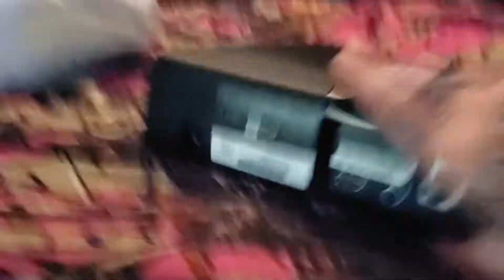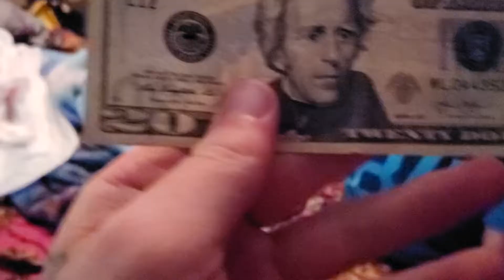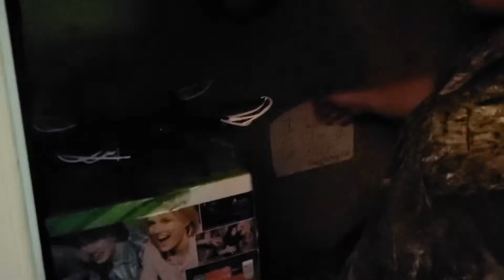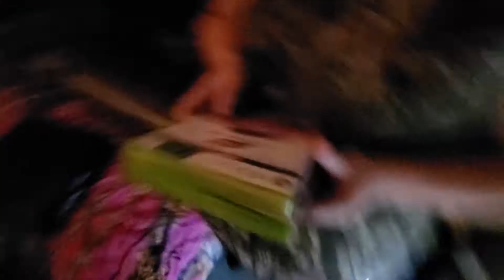Got My GF A Xbox 360 Elite For Her Birthday In 2019!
Got my wonderful girlfriend a early birthday present which is a Xbox 360 Elite System and Had her do a Easteregg find her presents.